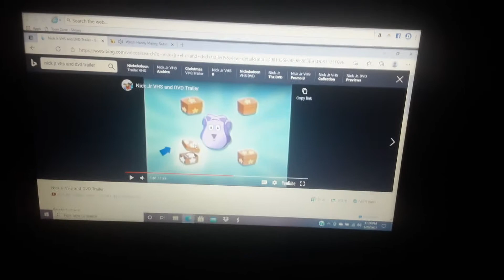Rusty to the Rescue Pinata Party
Backpack Good Counting Joe Nice Job Oswald Great Team Dora Good Jumping Daisy Super Duper Joe You We're Fantastic Hi I'm Wing And I'm Nut And Today Were Going To Build A House Hooray